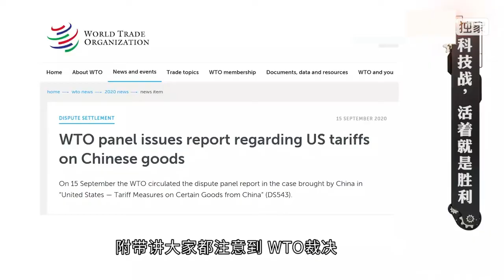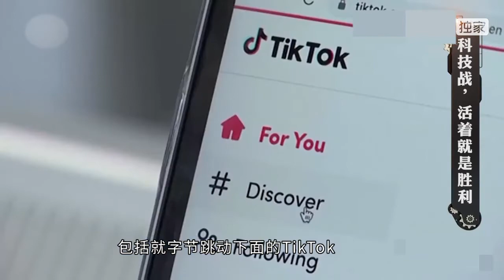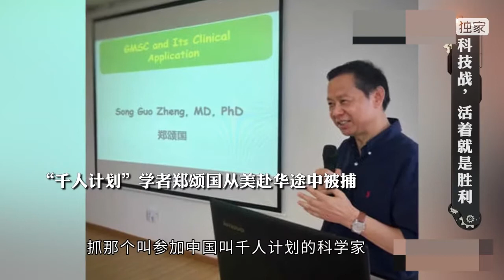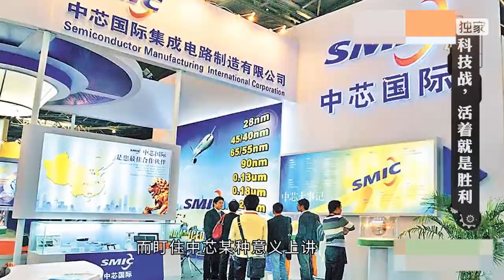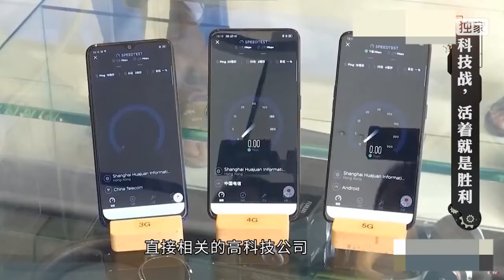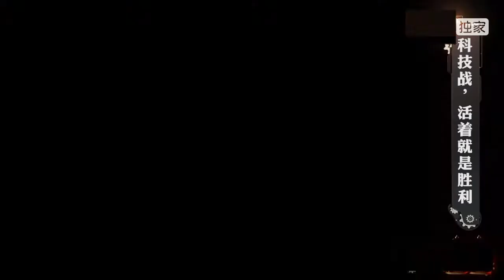金灿荣：美国打压之下，中国科技企业怎么办？先活下去再说！